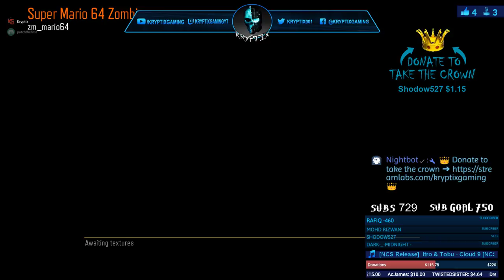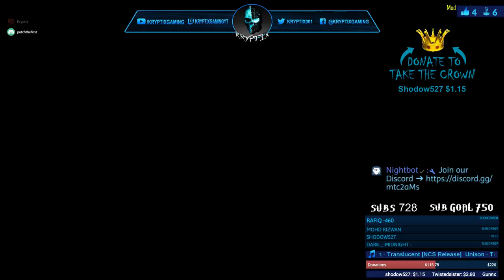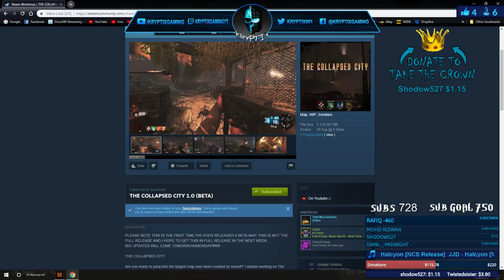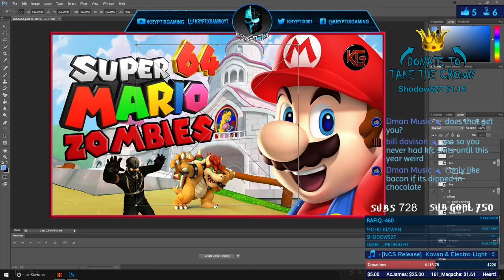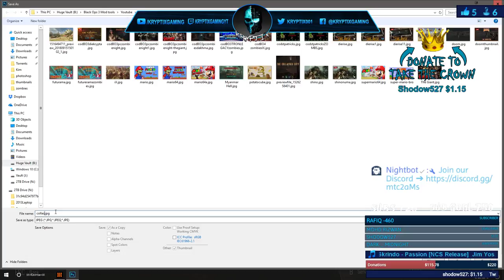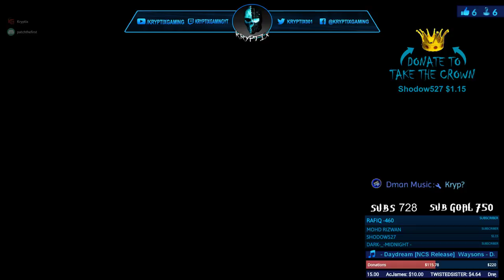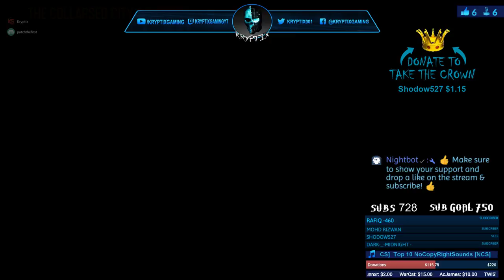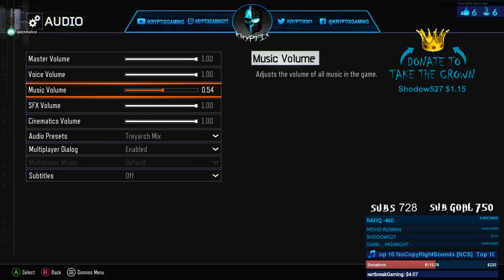🔴 LIVE STREAM ⚡ DOOM ZOMBIES ⚡ PC ⚡ (ROAD TO 750 SUBS)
$25.00  - Tactical Nuke

• Keep chat somewhat clean.
• Politics, Religious talk, and Drama.
• No Racism.

!bal                            ( Shows current amount of coins )
!bet  10                      ( Gambles your kryptocoin )
!give user 10            ( Gives that user the amount of kryptocoin )
!rolldice                     ( Gives you a chance for more kryptocoin )
!uptime                      ( Shows the current time of stream )
!time                          ( Shows the current time )
!twitter                       ( Shows my twitter page )

Flamethrower125                                  $100.00
TWIST3DS1ST3R                                     $59.45
FiveSeven                                                  $50.00
AC_James                                                 $25.00
ITZDASWATTCR3W                                 $14.00
Drey's World                                                $5.00
Heartbreak Gaming                                   $4.07
SpSSdy                                                        $3.00
161_Maqache                                             $1.61
Marksman147                                            $1.15

🌟Dual Monitors  1:  27" Samsung  2: 24" Dell
🌟Operating System: Windows 10 Home
🌟System Manufacturer: 👽 Alienware
🌟System Model: Aurora - R4
🌟CPU: Intel(R)Core(TM) i7-3930K CPU @ 3.20GHz
🌟GPU: GTX 1080 8gb PNY XLR8
🌟 RAM: 16GB
🌟 Mic: Blue Yeti  (blackout)
🌟 Elgato: HD60 S